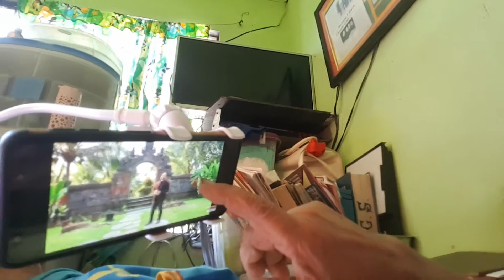(NRSV) Loving our parents: Paraan para di mangawit si Mama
NOT RECOMMENDED FOR SABBATH VIEWING(NRSV)
Sabbath Observance: Luke 23:54-56

Hermie sulite